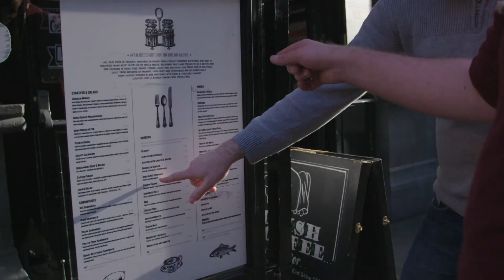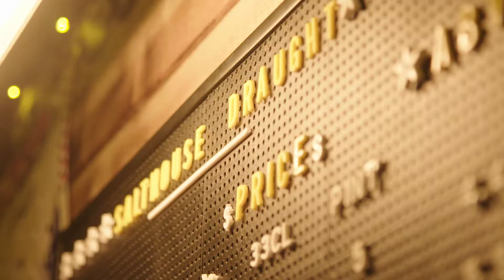L'Irlande de la côte Est à la côte Ouest : de Dublin à Galway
Dublin, Galway, les falaises de Moher, le Wild Atlantic Way... Traversez l'Irlande d'Est en Ouest et profitez de votre séjour dans les Barnacles Hostels pour visitez quelques incontournables en Irlande !

Vous avez aimé cette vidéo ? N’hésitez pas à liker, laisser un commentaire et partager !

Le Tourisme Irlandais est l'organisme officiel de promotion touristique de l'île d'Irlande (République d'Irlande et Irlande du Nord).

Vivez des expériences inoubliables sur l’île d’Emeraude. Saisissez l’instant présent. Vibrez au rythme de l'Irlande.